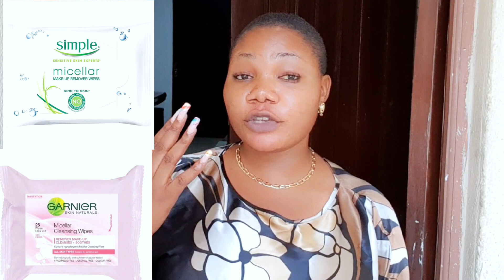Skincare products you shouldn't buy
Hi guys, in this video, I talked about skincare products that you don't need